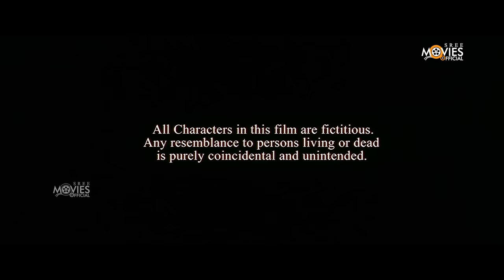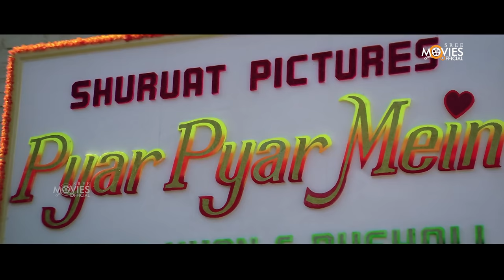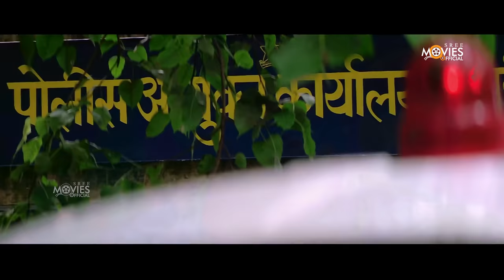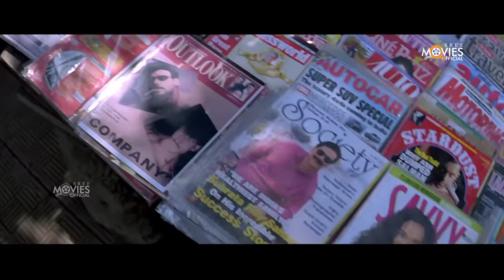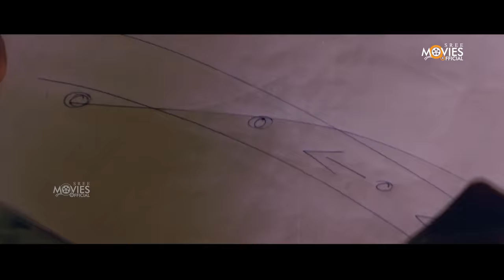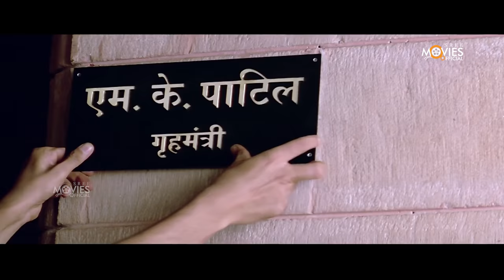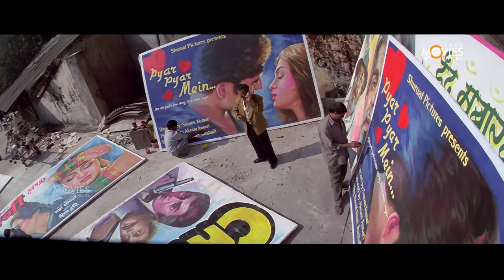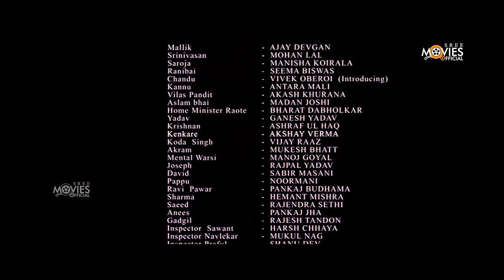Company Malayalam Full Movie | Mohanlal | Manisha Koirala | Vivek Oberoi | Ram Gopal Varma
Company is a 2002 Indian Hindi-language gangster film directed by Ram Gopal Varma and written by Jaideep Sahni. The film stars Mohanlal, Ajay Devgn, Manisha Koirala, debutant Vivek Oberoi, and Antara Mali. It is the second film in the Indian Gangster trilogy, and a sequel to Satya (1998). Company follows Chandu, a henchman of a gangster named Malik, with whom he forms a rapport that eventually falls apart after tension arises between them.

Written By  - Jaideep Sahni
Produced By - Ram Gopal Varma, C. Ashwini Dutt, Boney Kapoor
Starring - Mohanlal, Ajay Devgn, Vivek Oberoi, Manisha Koirala